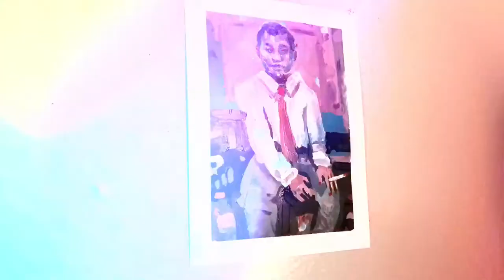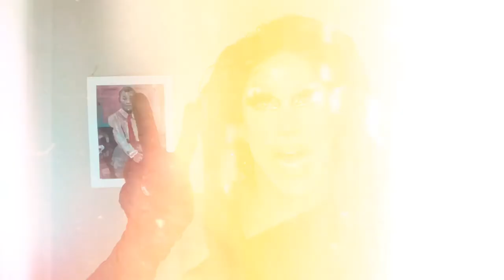Champagne Strokes Ep.12 James Baldwin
Happy labordayweekend everyone! I am so excited to bring you my newest champagnestrokes This episode is in support of the blm movement and a closer look at one of my favorite black artists jamesbaldwin ❤️ He has been so inspirational in the world of literature and the civil rights movement so checkout his lifelong work. Thanks so much for the love and keep supporting the cause!!! ✊🏻